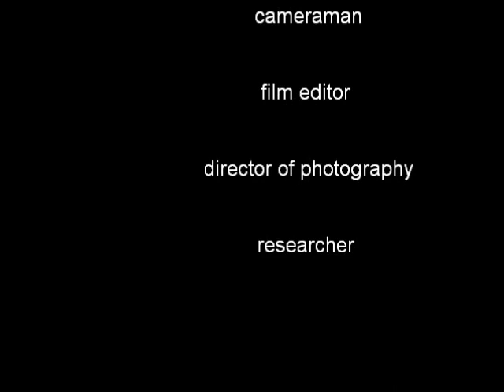blu uk jazz dance tribute to john bubbles short but sweet part 1 master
blu in 2009 developed- this independent short film - while at UNI - to pay a tribute to ancestors to father/mother/brothers who were top freestyle dancers who taught him first steps - to love freestylin to all genres of jazz music ...furthermore its a tribute to the pioneer of heel n toe tapping with a cane - John bubbles. whose close footwork and musiciality are off the hook !!! .check blus pioneering bebop, soul , soft shoe shuffle style...!. unique to his dance experience